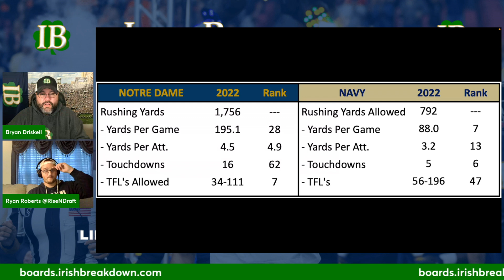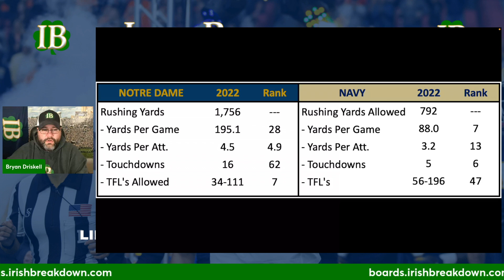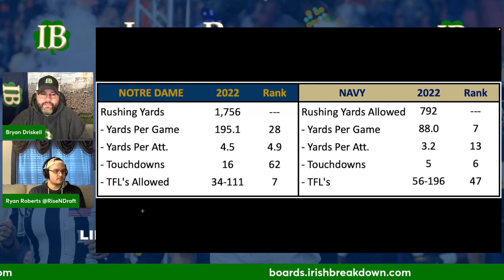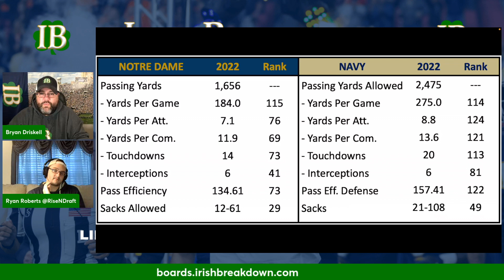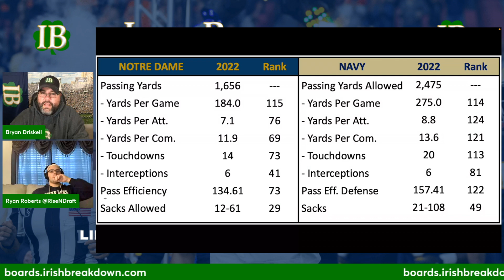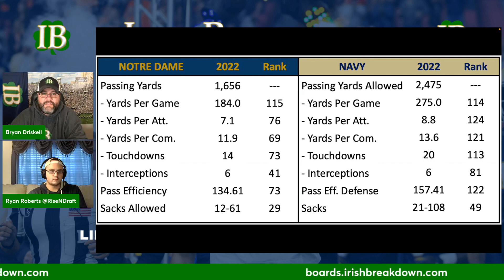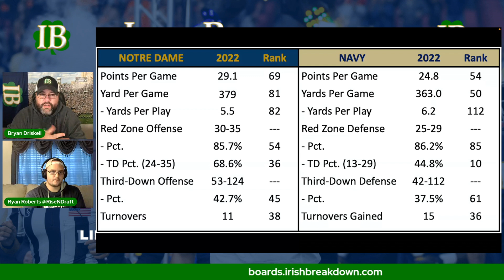Stacking Up The Notre Dame Offense vs Navy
Breaking down how the Notre Dame offense stacks up against the Navy defense.